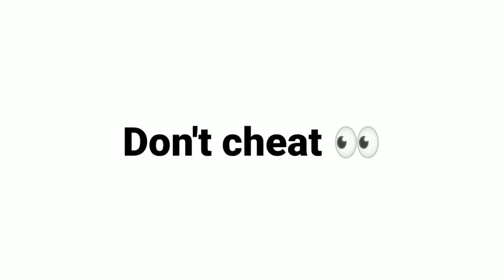I will Pin📌 the 79th Comment | Limited Time ⚠️⚠️